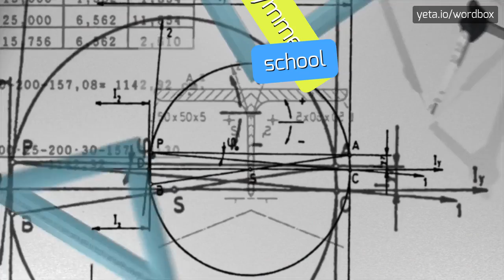CAULK'S - HOW TO PRONOUNCE IT!?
Watch how to say and pronounce "caulk's"!
Want to know how other words sound like? Look for calafatear, caulk, อุดรอยต่อ, kitata, calafatare, calfater, calafatar, calk, calfeutrer, étouper, caulking, enmasillar, かしめる, درز گرفتن, istinkatu, seal, calafatejar on wordbox channel!